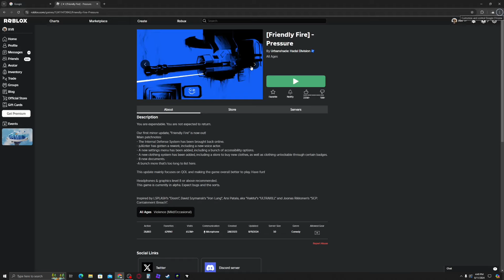we beating pressure again